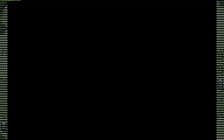Pokemon Liquid Crystal Phase 14 Somethings fishy